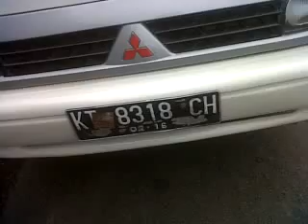Dijual Pick Up Mitsubishi Colt T120ss 2005 Samarinda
Dijual Pick Up Mitsubishi Colt T120ss 2005 Samarinda Bagi Yang Serius Liat Barang Hub; TLP;(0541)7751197 HP;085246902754 PINBB;27F938C4